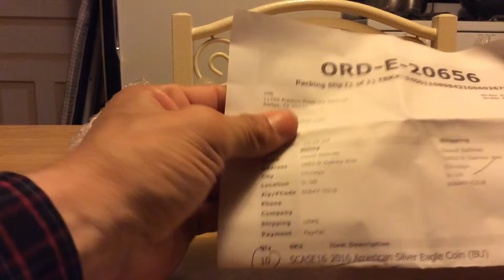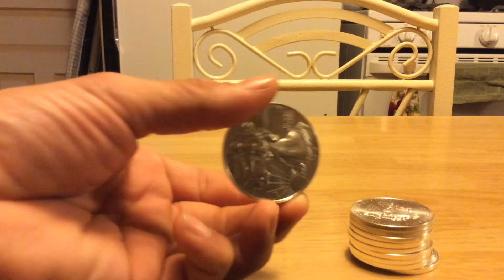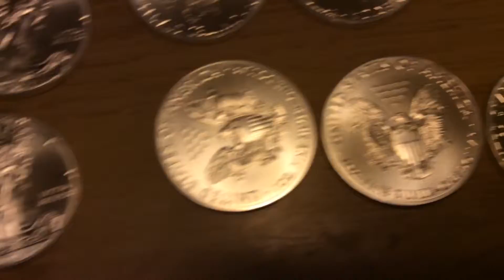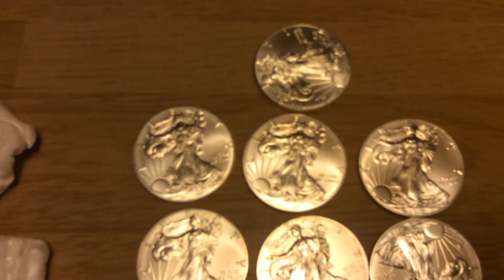1st Purchase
10-2016 silver eagles